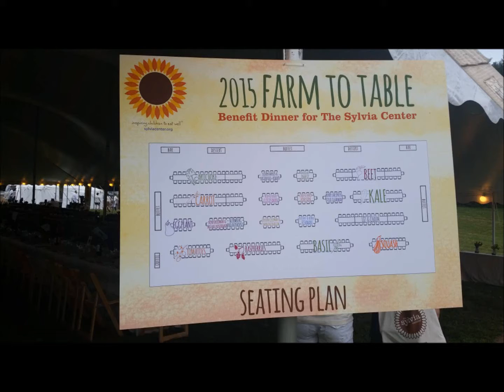Katchkie Farm to Table 2015